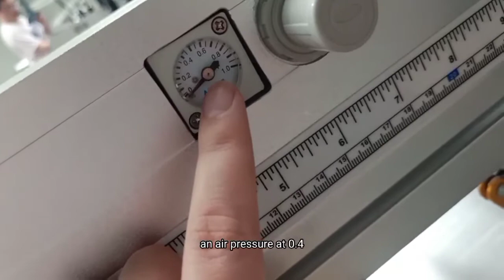Oval Screen Printing Machine